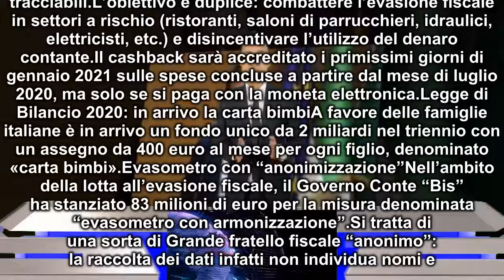Governo Conte “Bis”: manovra 2020 “responsabilmente espansiva” e lotta all’evasione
Manovra 2020: Super Bonus Befana e carta bimbi da 400 euro